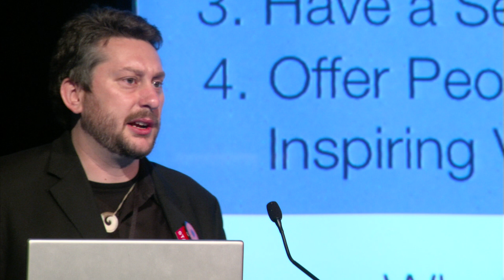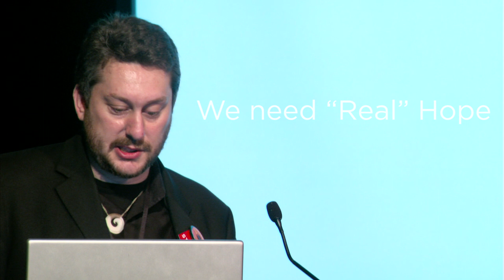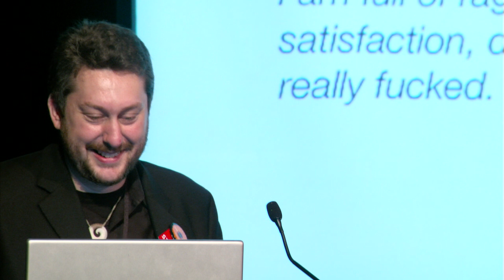Imagination + Regeneration - Jason F. McLennan on Leadership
Imagination + Regeneration is a series featuring Jason F. McLennan speaking publicly from 2006 (Pre-Launch speech of the Living Building Challenge) to present where he regularly speaks on topics that are passionate to him.

The contents of this video are in some cases over 10 years old, speaking about the urgency of the climate crisis present to us today. This comes mere weeks after East Antarctica's Conger ice shelf broke off the continent. The time to create change is absolutely now, and it's more important we adapt a regenerative mentality rather than a sustainable one.

To learn more about Jason and his journey developing this extraordinary way to build, visit his

To see just how many Certified Living Buildings in the world exist today,